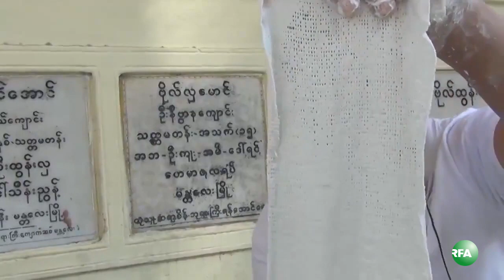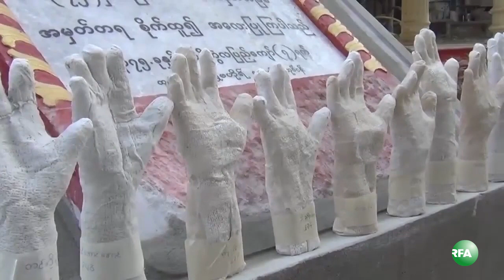Performance Artist Collects Former Political Prisoner's Hands Sculture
ႏိုင္ငံေရး အက်ည္းသားေဟာင္းေတြရဲ႕ ပုံတူလက္ပုံစံေတြကို စုေဆာင္းေနတဲ့ ႏိုင္ငံေရး အက်ည္းသားေဟာင္း ပန္းခ်ီဆရာကိုထိန္လင္း ဟာ မႏၱေလးၿမိဳ႕က ႏိုင္ငံေရး အက်ည္းသား ေဟာင္းေတြရဲ႕ လက္ပုံစံေတြကို ေက်ာက္ပတ္တီးကိုင္ၿပီး ကူးယူ စုေဆာင္းခဲ့ပါတယ္။ ဒီအေၾကာင္းနဲ႔ ပတ္သက္ၿပီး RFA ဝုိင္းေတာ္သူ မသင္းသီရိ က တင္ျပထားပါတယ္။